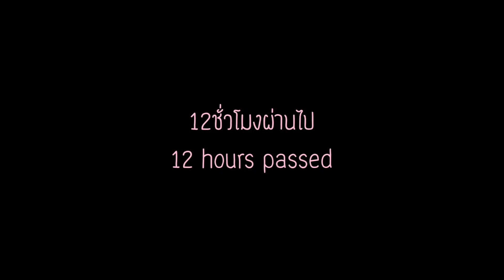บริยอช Brioche ขนมปังไข่เนยเข้มข้น ขนมปังฟู นุ่ม หอม อร่อยสุดมาก พาทำขนมปังเนื้อนุ่มสไตล์ฝรั่งเศส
ติดตามที่เพจได้ที่นี่
ดูคลิปอื่นๆที่นี่
👉อ่านก่อนลงมือทำ
1. สูตรนี้ทำแล้วจะได้ขนมปัง 2โลฟ พิมพ์ขนาด 8.5×18ซม.พิมพ์สูง6.5 (ขนาดวัดจากก้นพิมพ์)
2. ไม่มีแป้งT45 ให้ใช้แป้งตราห่านแทน
3. เนยต้องใช้แบบเย็นจัดๆ(แช่ในตู้เย็นช่องธรรมดาออกจากตู้เย็นใช้ทำขนมทันที)
4. ตอนตีแป้งและพักแป้งให้ขึ้นฟู ต้องไม่ให้อุณหภูมิเกิน30°c หากเกินเนยจะละลายเป็นน้ำ
5. ขนมจะอร่อยอยู่ที่วัตถุดิบที่เลือกใช้
🍞ส่วนผสม ขนมปังบริยอช
เกลือ                                                4 กรัม(1/2ช้อนชา)
ไข่ไก่(ใช้เบอร์2 3-4ฟอง)            200 กรัม
เนยเค็ม(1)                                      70กรัม
เนยเค็ม(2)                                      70กรัม
1. ผสมทุกอย่างเข้าด้วยกันยกเว้นเนย
2. เมื่อผสมทุกอย่างเข้ากันแล้วให้ใส่เนยทีละส่วน
3. ตีจนขนมปังได้ที่ นำไปพักในตู้เย็น12ชม.
4. ครบเวลานำออกมาขึ้นรูปและพักแป้งไว้ในพิมพ์สำหรับอบ พักให้ขนมปังขึ้นฟู2เท่า
5. นำขนมเข้าอบที่160°c ไฟบน-ล่าง เปิดพัดลม 7-8นาที ครบเวลา เปลี่ยนเป็นไฟล่างพัดลม27นาที
🍞ส่วนผสมสำหรับทาหน้าขนมปัง
นมจืด                                              2 ช้อนโต๊ะ
1. ผสมไข่แดงและนมให้เข้ากัน
2. นำไปทาขนมปังก่อนเข้าอบ
ยี่ห้อส่วนผสมที่ใช้ในคลิป
1. แป้งT45
2. เนยเค็ม Le Gall
3. น้ำตาลวังขนายแบบไม่ขัดสี
4. นมผง Dairy Rich
5. ยีสต์สำเร็จรูป ซาฟ อินสแตนท์
3. เครื่องผสมอาหารยี่ห้อ casio
4. เตาอบ sharp 60ลิตร

Ingredient : Brioche
260g Bread flour(T45)
55g milk powder
60g sugar
4g salt (1/2tsp.)
200g eggs
140g salt butter
6g yeast
Ingredien : Egg wash
1 egg yolk
2tbsps. milk